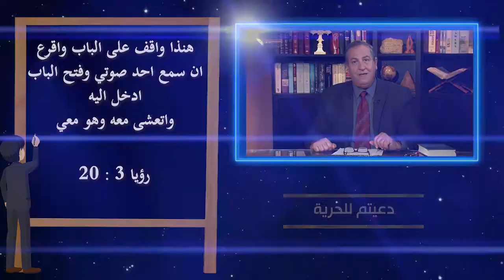559 المسيحية دعوة ولكن ليس فيها إلزام ولا إجبار ولا تهديد